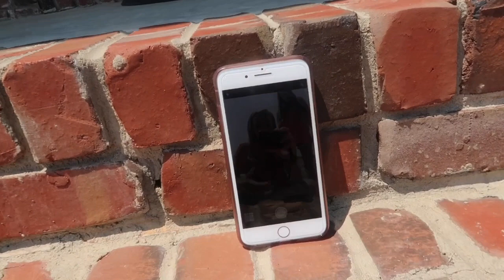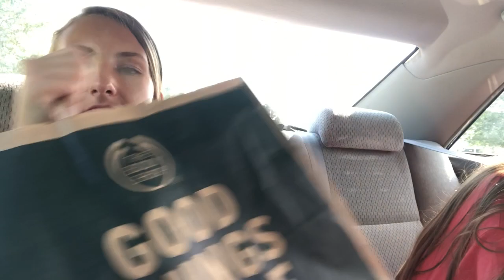allie’s birthday vlog | mall & chick-fil-a